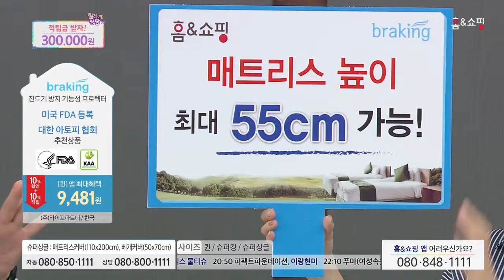[홈앤쇼핑] 브레킹기능성침구